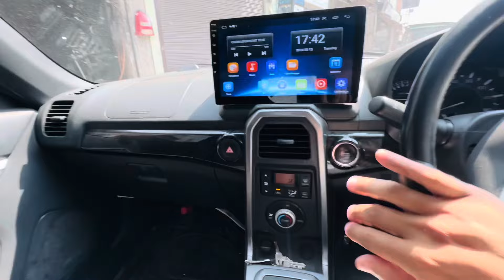Prepation Of Independence's Day🇵🇰|Gari ko tayar Karwa Liya😘|Daily Vlog|Umer sheikh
presenting vlog of Prepation of Independence's Day...